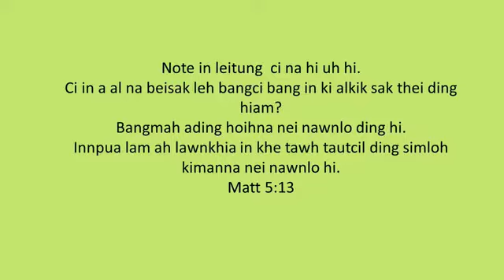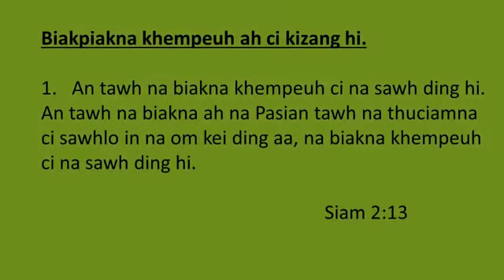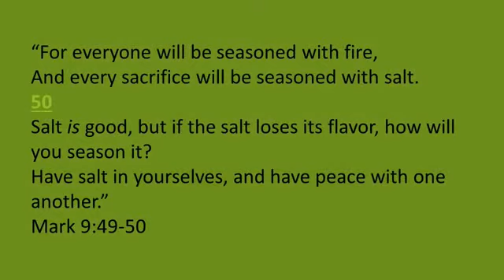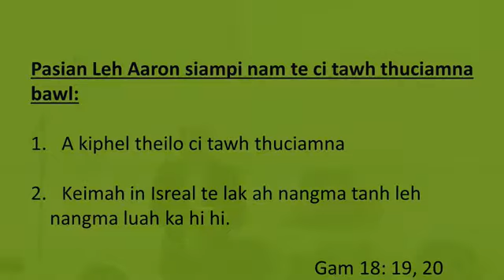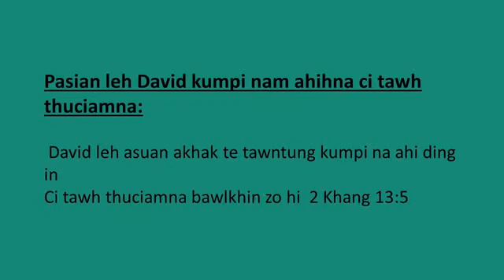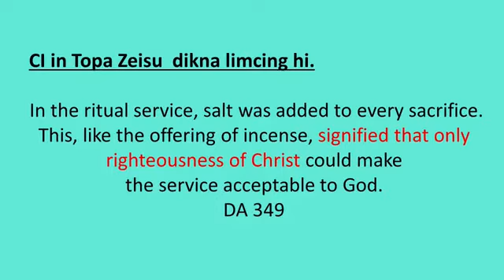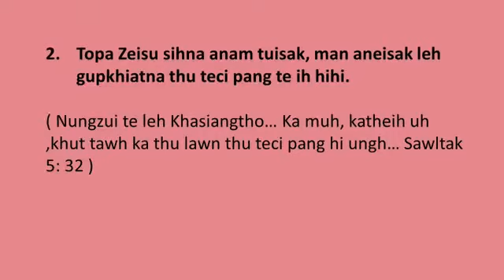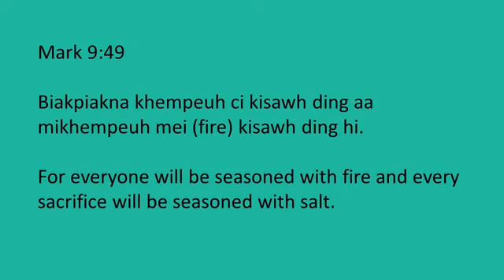Pr. Mangpi - Ci Tawh Thuciamna (The Covenant of Salt)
Facebook pan a ki download kik ahihmanin deih bangin siang loding hi.